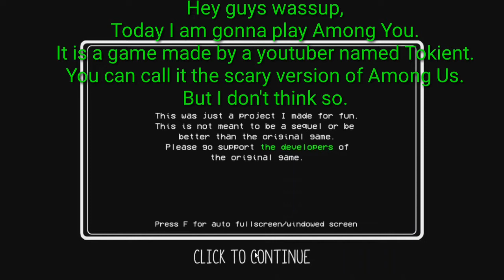Among You but every time I lose, its becomes faster | (I never won)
Hi guys today I am gonna play Among You.